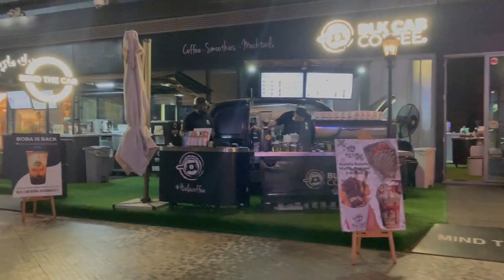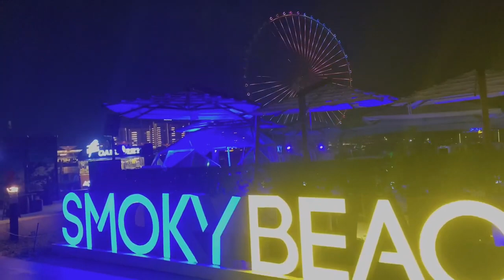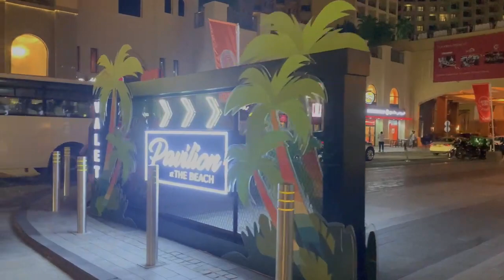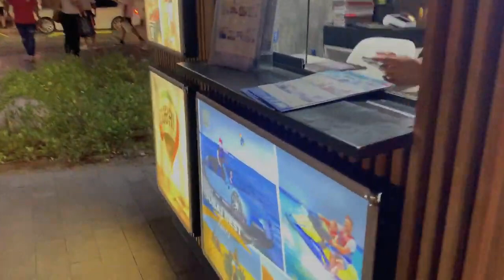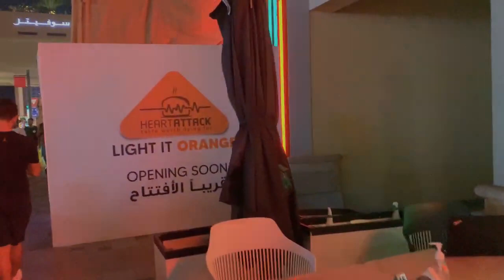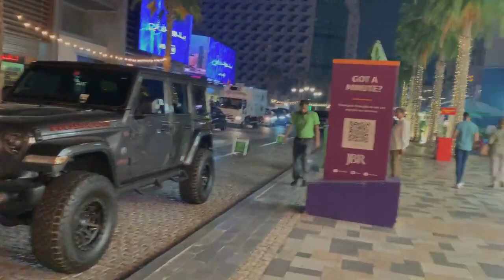Dubai Night Life